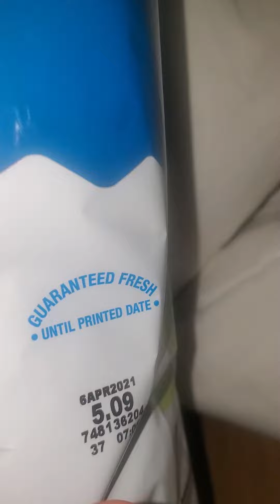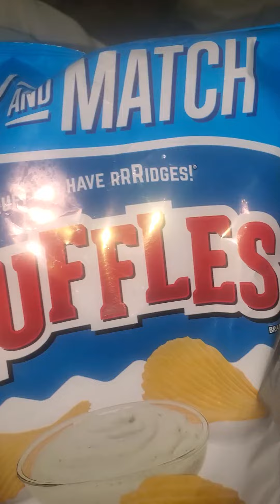snacks are getting expensive